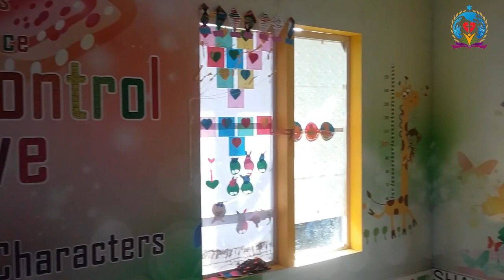ART CRAFT TK KASIH ANAK BANGSA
Hai hai hai. Kegiatan dalam pekan ini kami buat Big Project loh. , dengan semangat kerjasama kami membuat Big Fish untuk dekorasi di mading Sekolah dengan menggunakan bahan-bahan sederhana yang mudah kita jumpai dan dapatkan.

Bahan dan alat yang perlu disiapkan adalah :

Kertas Asturo
CD bekas
Kertas Origami
Spidol Snowman
Gunting
Double isolatip

Mudah bukan. ayo kita terus berkreasi ya guys, pasti seruuu dan hasilnya kereen. Check it out ya guys